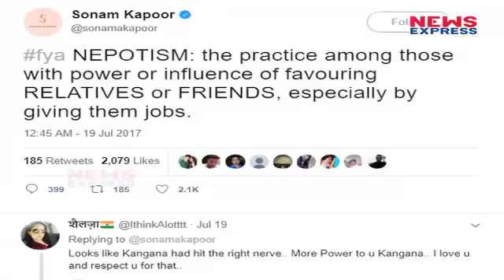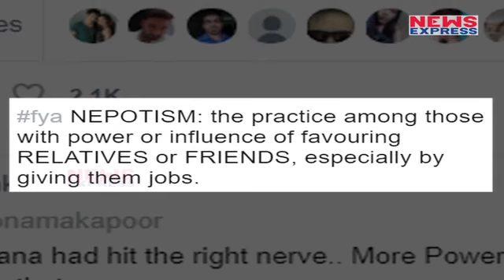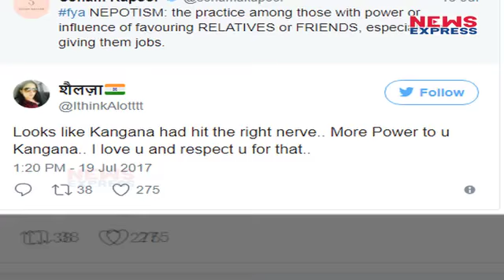Sonam को Nepotism को लेकर Tweet करना पड़ा भारी, Social Media पर हो रही है खिचाई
Sonam Kapoor defines nepotism, gets trolled on Twitter. Daughter of veteran actor Anil Kapoor, Sonam, who has often been in news for speaking her mind, got trolled by Twitter users for posting nepotism’s definition